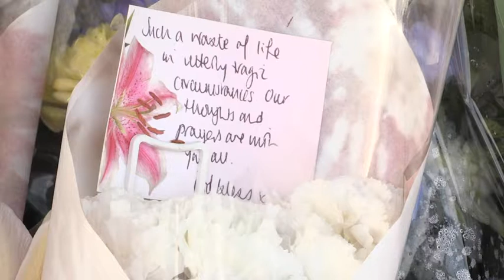Daughter of Stourbridge stabbing victim lays flowers at the scene - Daily Mail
Lydia Wilkinson's world was turned upside down when her mother Tracey, 50, and 13-year-old brother Pierce were slain by an attacker at their Stourbridge home on Thursday. Her father Peter, 47, was gravely wounded when the thug repeatedly plunged a carving knife into his back and front before fleeing in the family's Land Rover. Yesterday Lydia, 18, laid a purple bouquet outside her home as he was comforted by her boyfriend and his family, who also laid flowers next to the scores of tributes left by devastated friends and neighbours. On the card she wrote: 'Our wonderful Mom and Pippin. You are incredible, we love you more than words will ever describe, and are so proud of you. I hope there's a Chanel store up there for you mom, and a computer game central.'